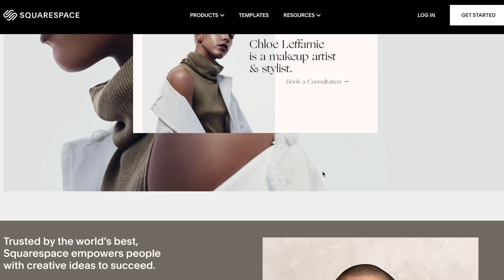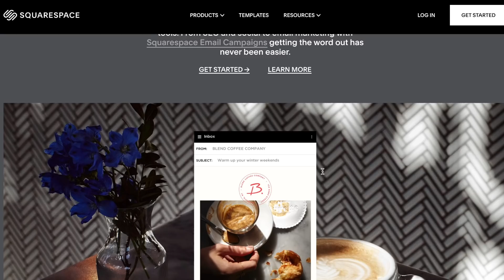UCAS PERSONAL STATEMENT ADVICE | planning, content, structure...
This video contains an AD for Squarespace :)